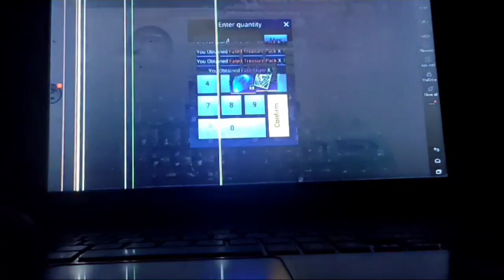Crisis S : Unli Shoppee and HP Regen BUG abused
Unli Shoppee Bug and HP Regen

Mobile Android: realme 5 Pro

Credits to:
Video Edit: Kinemaster